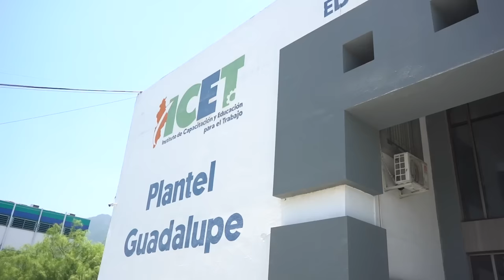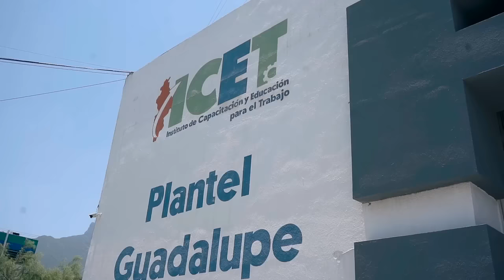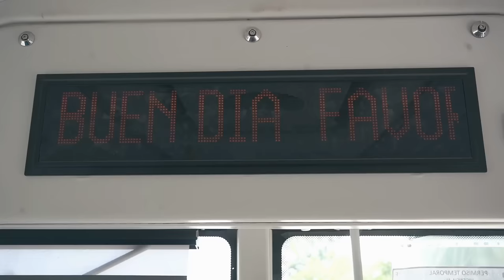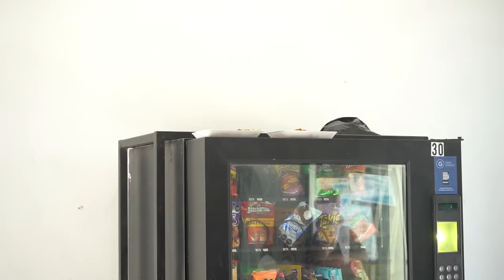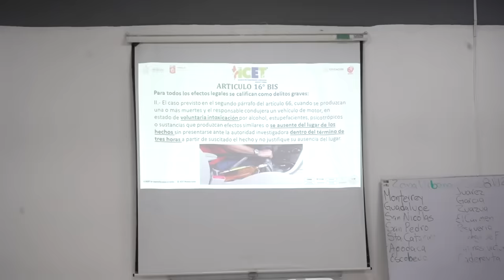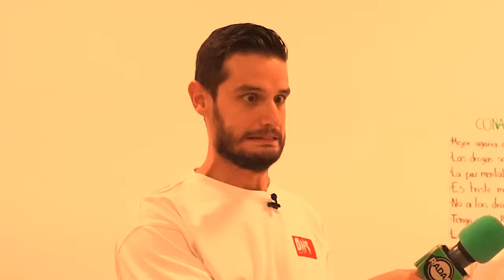Aprendiendo a OPERAR un CAMIÓN DE RUTA | RADAR con Adrián Marcelo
Únete como MIEMBRO a mi canal por solo 9 pesos al mes y disfruta de contenidos adicionales y otros beneficios.

¡Hermanos de Leche en tu ciudad!